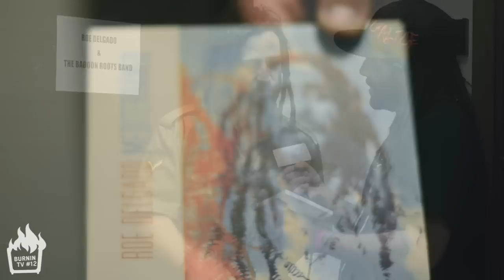BURNIN' TV. Entrevista a Roe Delgado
Roe Delgado nos habla de su último álbum "Mediterráneo", la elaboración y promoción del mismo y sus futuros proyectos.